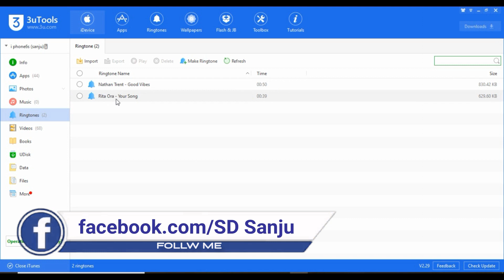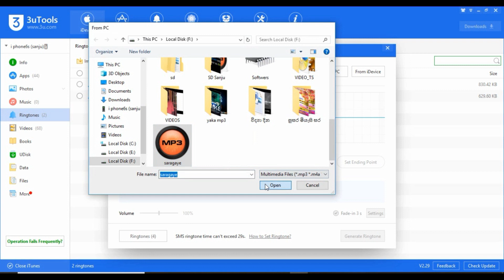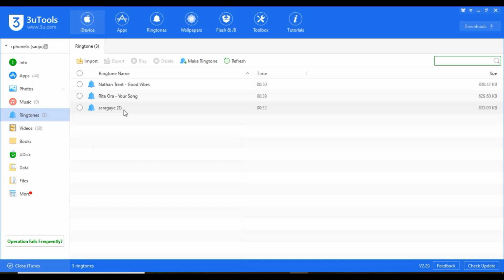how to add ringtone in your any iphoneසිංහලෙන්ම#SD Sanju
ඔයාගේ iPhone එකට කැමති ringtone එකක් add කරන හැටි ලේසියෙන්ම ඉගෙනගන්න! මේ video එකෙන් අපි ඔබට iPhone එකේ ringtone එකක් set කරන full guide එක සිංහලෙන්ම දෙනවා.

🎥 Video එකේ :
📱 iPhone ringtone setup එකේ steps
🛠️ iTunes සහ GarageBand භාවිතය
✨ Custom ringtone එකක් පහසුවෙන් හදාගන්න හැටි